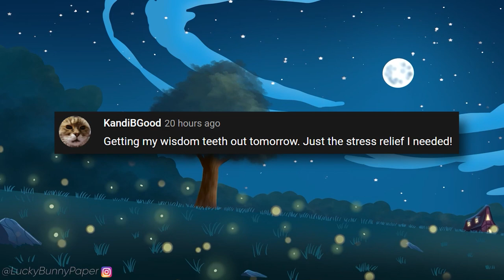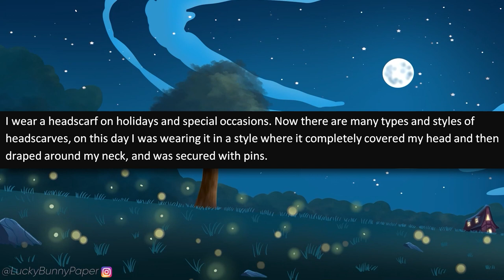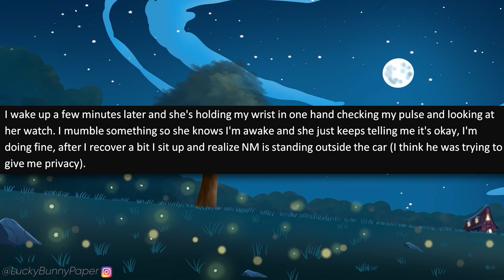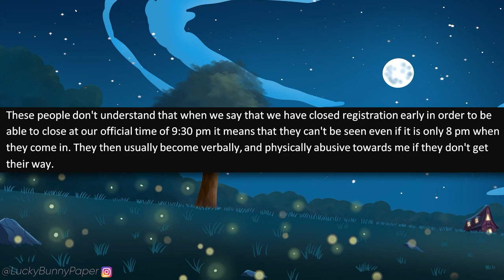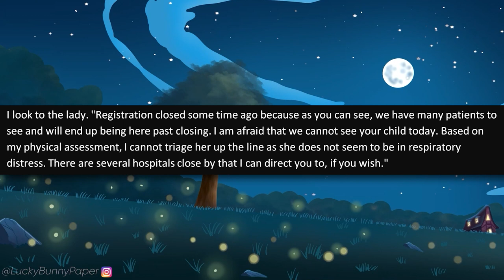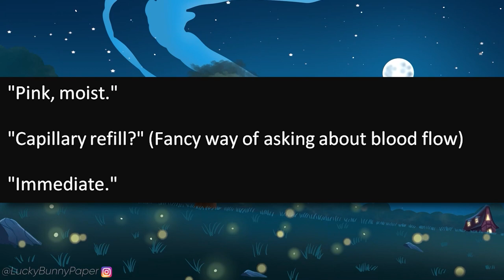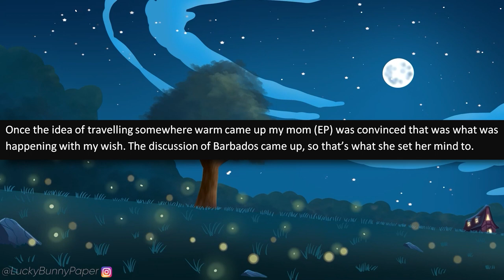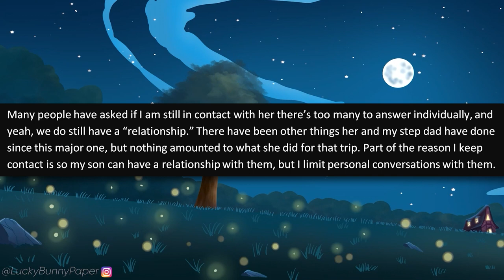r/EntitledPeople - Psycho Karen Attacks Me For Looking "TERRORIST!" It Gets Worse.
r/entitledpeople - OP is in Walmart shopping when an entitled Karen doesn't like what she's wearing and causes trouble!

Stories in this episode of r/entitledpeople:

0:00 - Intro
0:35 - Story 1 (u/MoonChild0705)
3:10 - Story 2 (u/Diligent-Egg-)
9:07 - Story 3 (u/starkravingsober)
16:56 - Story 4 (u/Gaudetst)